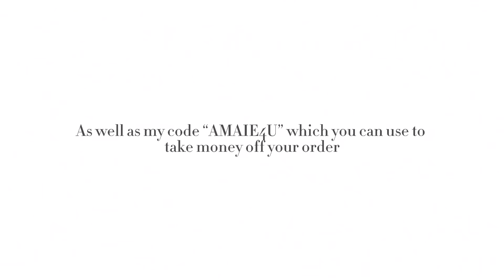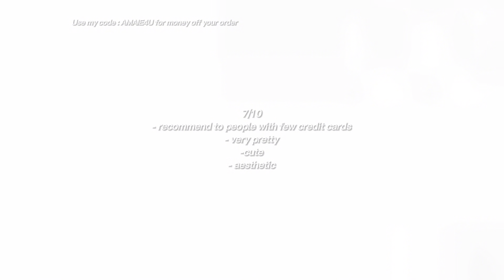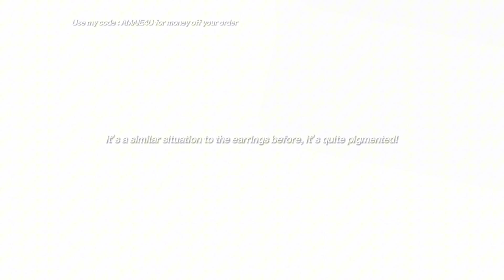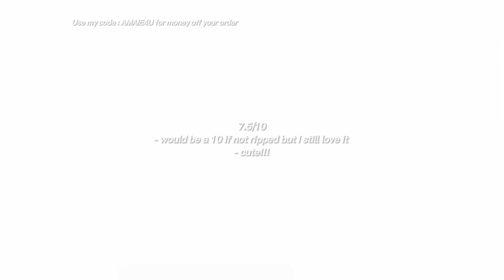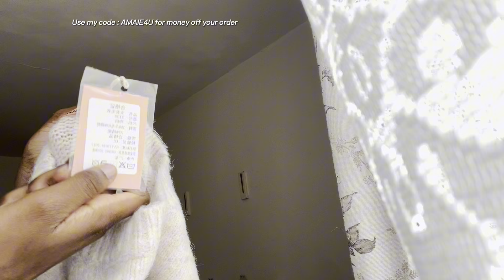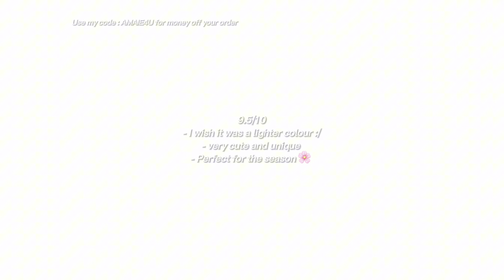$100 YesStyle try-on haul + honest thoughts 🤍 (cute and aesthetic) ࣪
Thank you too Yesstyle for sending me all the products recieved in the video!! It really means a lot to me, thank you for sticking with me on this journey 🤍 I tried to give a honest review on everything even though i was amazed at the quality of the items !!

 Items in the video :
Brightening serum ⭐️-

How old are you? I’m 15 jahre alt
(Im learning german btw)
What camera do you use to film ? IPhone 13
What editing software do you use ? Capcut and picsart
Where are you based ? Uk 🇬🇧
Whats your favourite Food ? Noodles 🍜
Kdrama Rec? It’s okay not to be okay, penthouse, escape of the 7, Our beloved summer !!

Tags : (don’t mind me 😭🤍)!